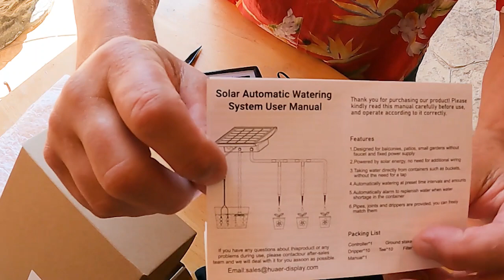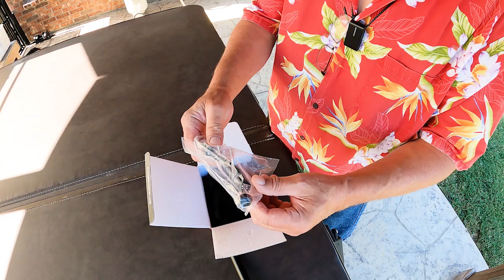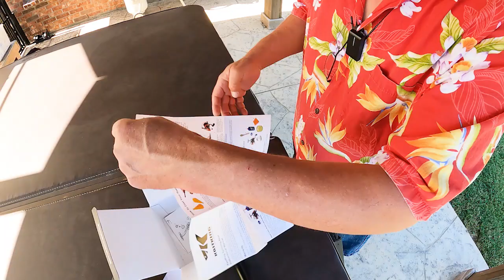This Is The Gone Fishing Edition Of Fridays Finds!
When you decide to pack up and go fishing you have to make arrangements for your plants and of course you need some quality fishing gear to reel in the big fish! In this episode of Fridays Finds I set up and demo a solar powered watering system that is ideal for keeping your plants healthy while you are gone. I also have the pleasure of working with a new open face reel from Kast King! SWEET!
Join me on the Gone Fishing Edition of Fridays Finds!